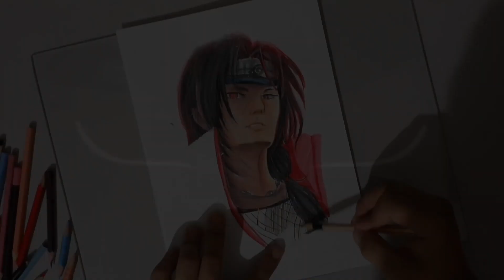NOVA TÉCNICA DE PINTURA... 🍷🗿 Drawing - Itachi Uchiha ♣️ [ Naruto Shippuden ].